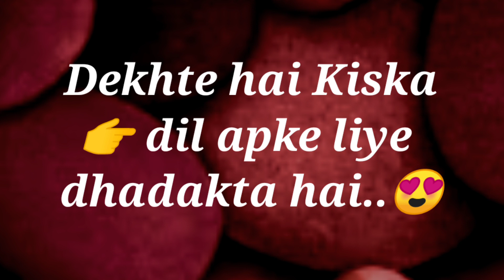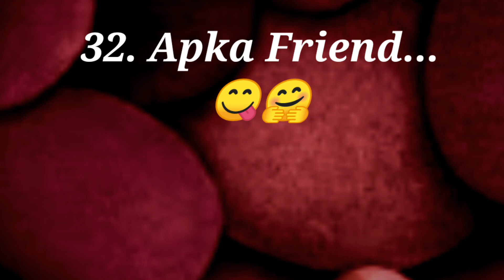love quiz || love game || today quiz game || love status | quizzes